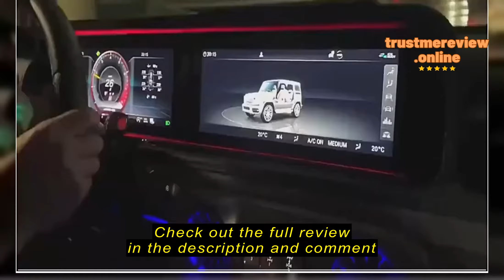Review FMQP01.sg Car 50th Anniversary Logo Exterior Decoration Cover Styling Steering Wheel Car Bad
FMQP01.sg

FMQP01.sg Car 50th Anniversary Logo Exterior Decoration Cover Styling Steering Wheel Car Badge Emblem For BMW X1 X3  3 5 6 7 Series GT E36 E39 F10 F30 F20